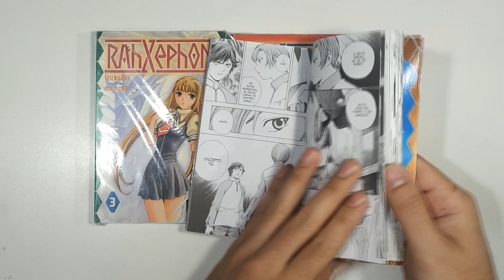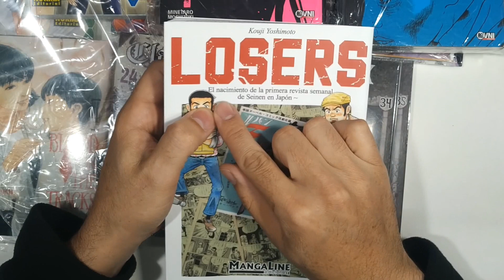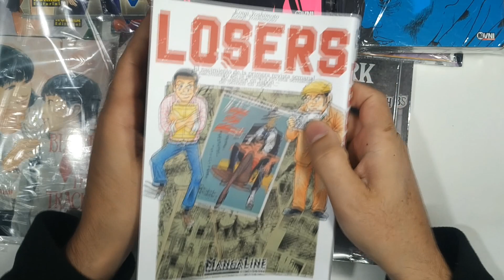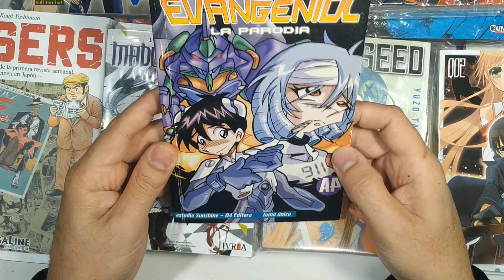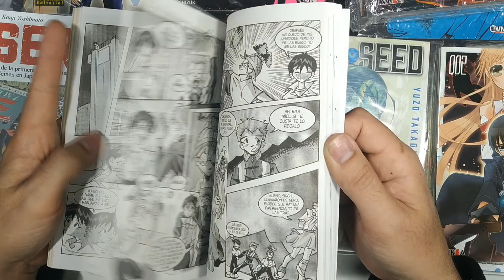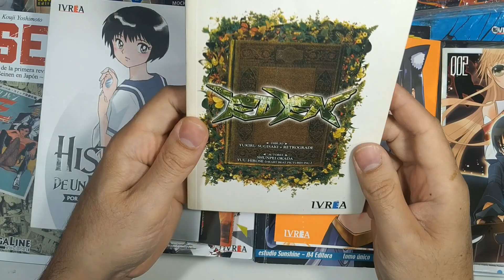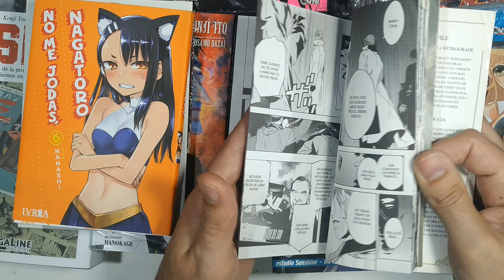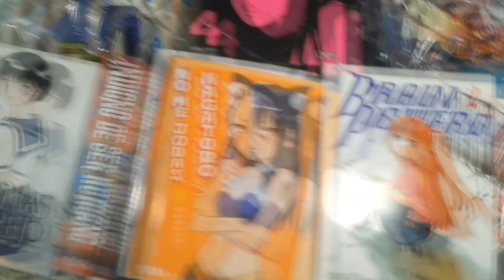Compras Manga Enero Marzo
Compras mangas del mes de Enero, Febrero y Marzo, Losers, Blood on the Track, Historias de un Espejo, Brain Powerd, Indigno de ser Humano, Rhaxephon y mucho mas.
El coleccionista de mangas.